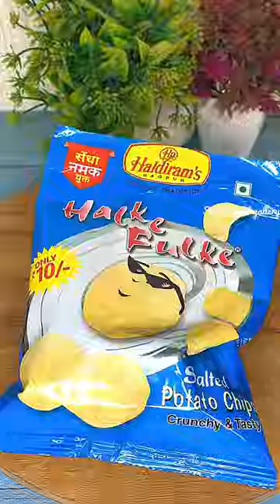Packet band karne wala Hack😱Roti banane wale Chimte ka Hack 😆